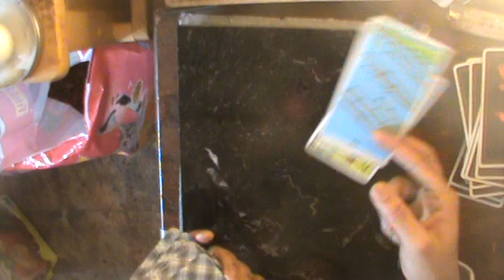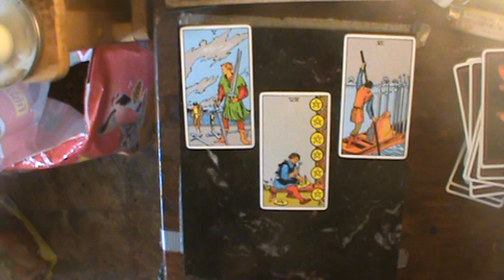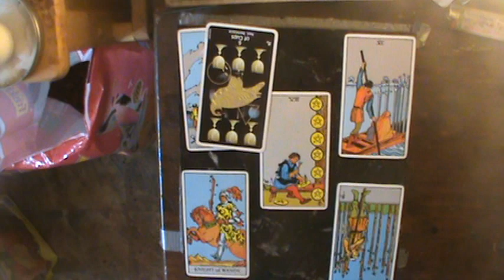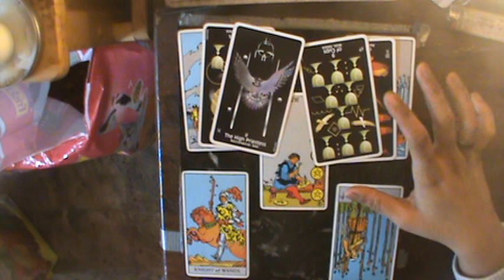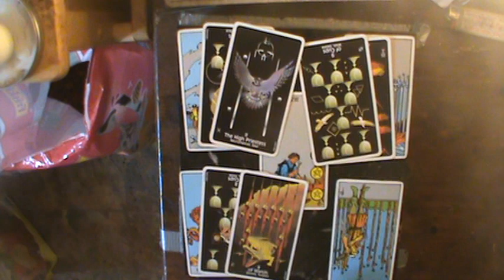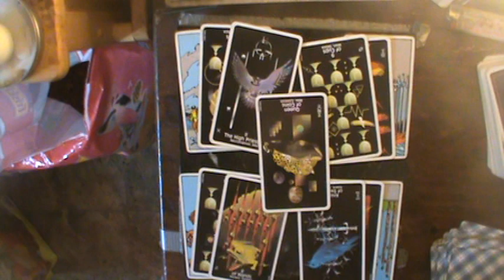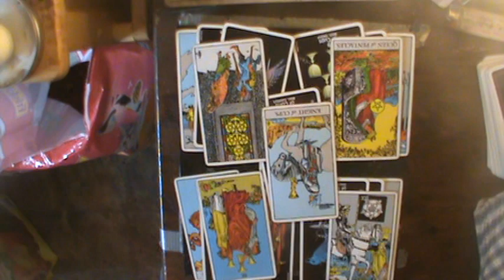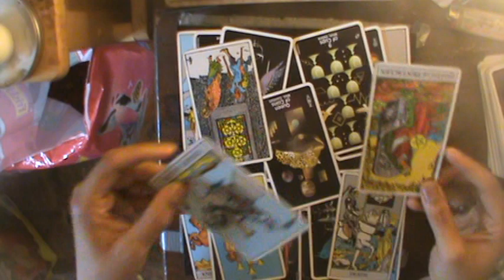Libra New Year 2019 Reading